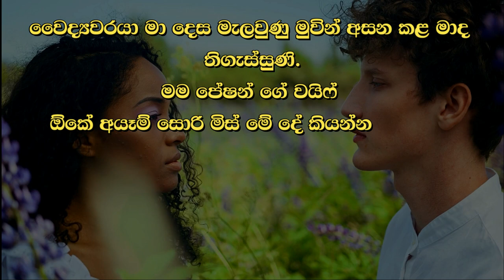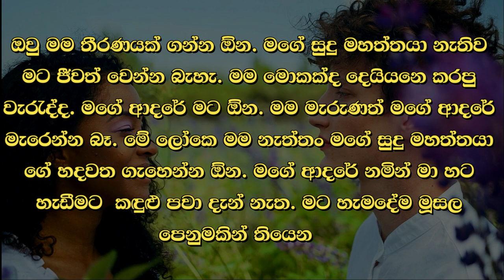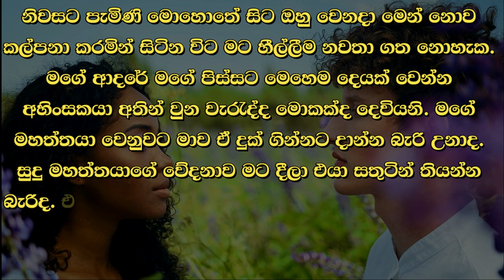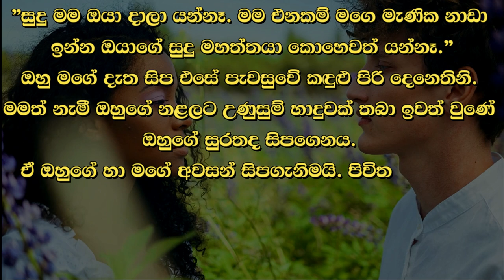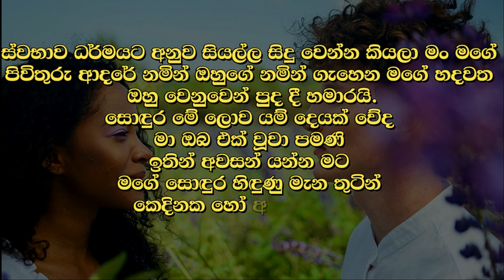Saba Adaraya - සැබෑ ආදරය - Short Stories - කෙටි කථාවකි - Audio Book - Vish Novels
Time Codes
00:00 - Intro
00:02 - Love Story
04:19 - End